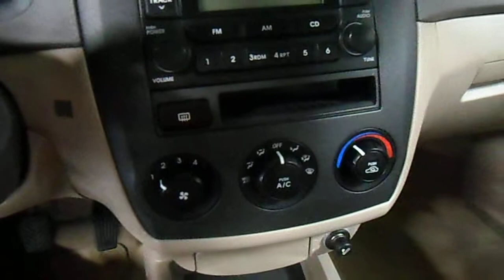2005 Kia Spectra - 116K Miles - $5,495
Please call Al Gatt, Internet Sales Manager at Fox Motors, at (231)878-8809 for more information on this 2005 Kio Spectra!